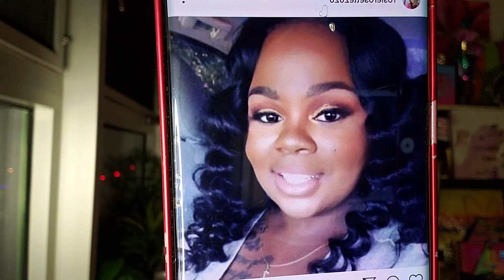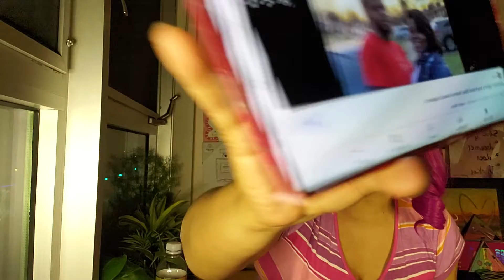Kenneth Walker, Breonna's Boyfriend, is Suing Police. 3.14.21